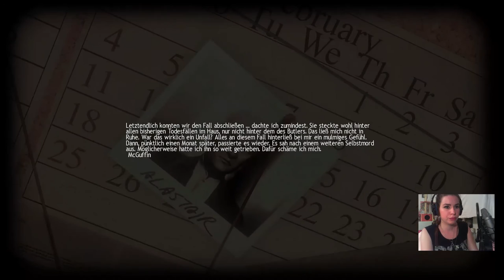Lucius - Jovitas Tod [Part 12 | Let's Play | german]